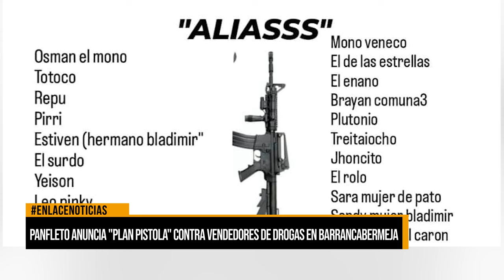Panfleto anuncia "plan pistola" contra vendedores de droga en Barrancabermeja